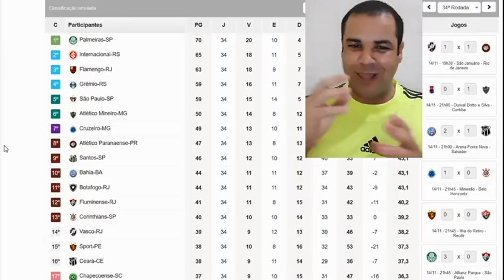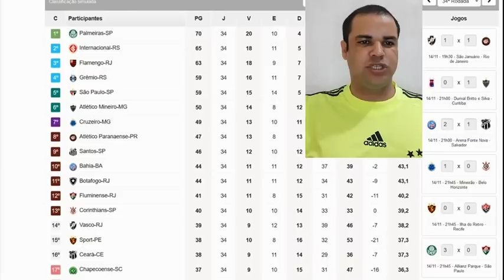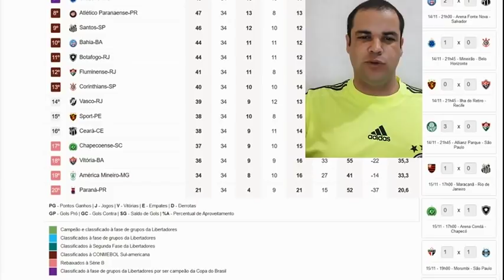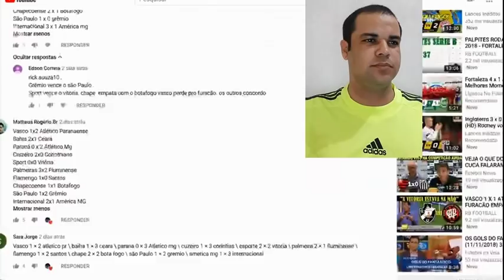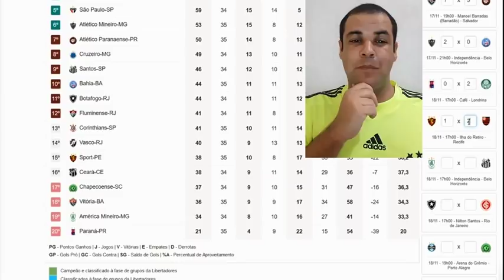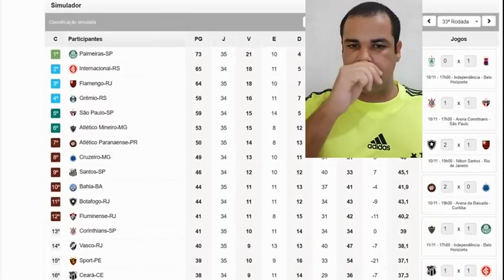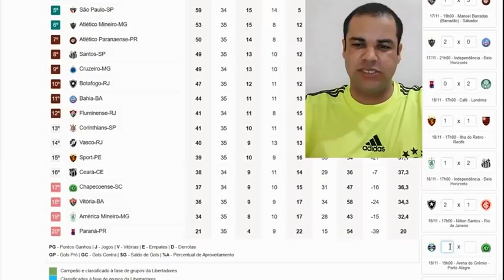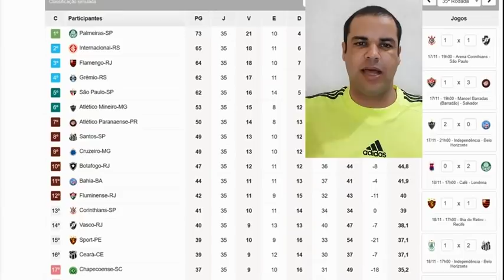CAMPEONATO AFUNILANDO E JOGOS DIFICEIS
Corinthians x Vasco
Vitória x Atlético PR
Atlético MG x Bahia
Paraná x Palmeiras
Sport x Flamengo
América MG x Santos
Botafogo x Internacional
São Paulo x Cruzeiro
Grêmio x Chapecoense
Fluminense x Ceará